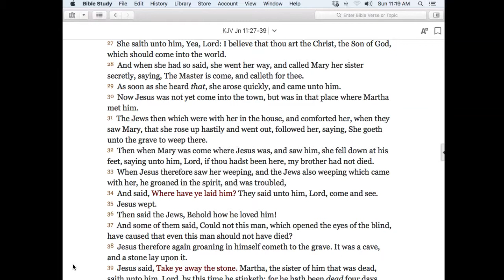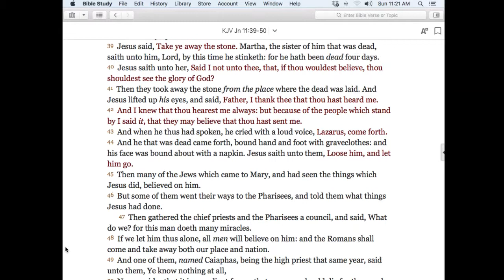Morning Service for Sunday, May 17, 2020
Message from John 11:28-48 (the resurrection of Lazarus) called Believe.